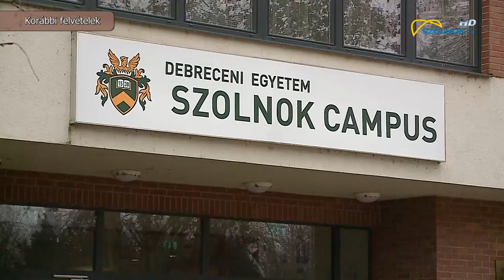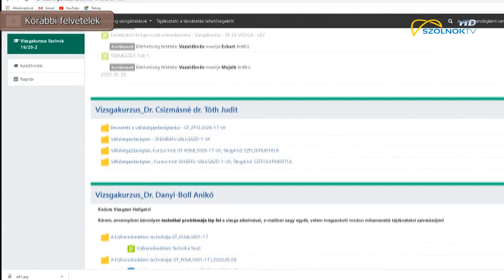Június 8-tól kezdődnek az online záróvizsgák a Szolnok Campuson 2020.05.26.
Online államvizsgáznak a szolnoki egyetem végzősei is. A digitális tanrendet követően a vizsgák és az államvizsgák is az internetre költöznek, a sikeresen teljesítő hallgatóknak postai úton érkezik meg diplomájuk. A Szolnok Campus végzősei ma kapták meg szakdolgozatuk értékelését.